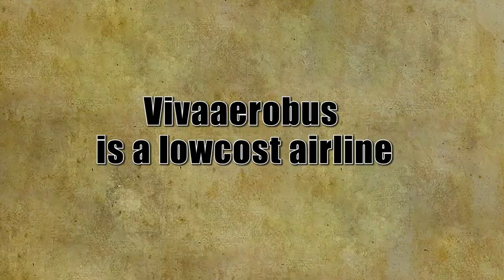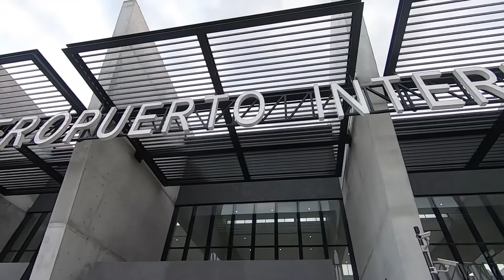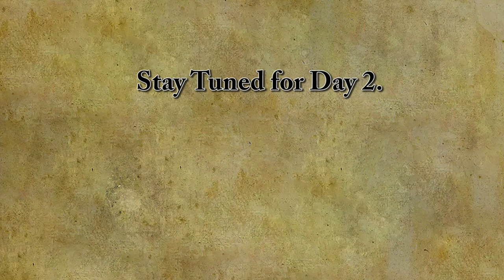BOOTS 2 SANDALS SERIES ( DAY 1)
Dee , Uba , Shayne and Satin drive from New Braunfels/San Marcos, TX to Reynosa , Mexico. then fly to Cancun , Mexico!